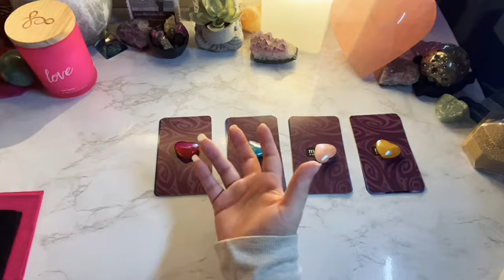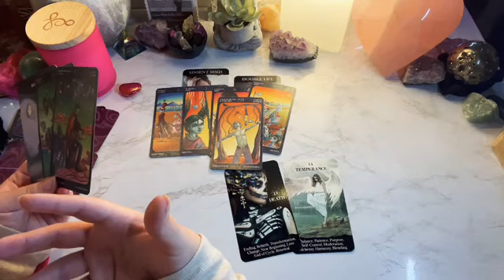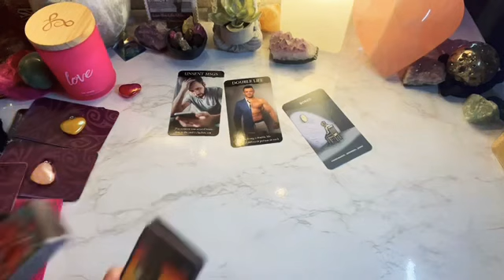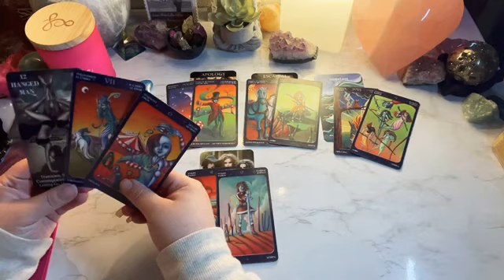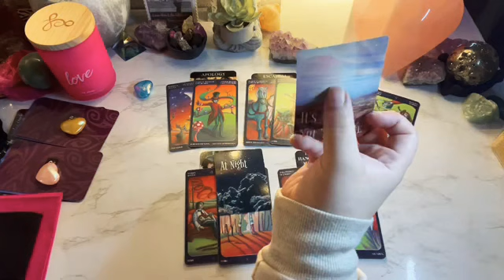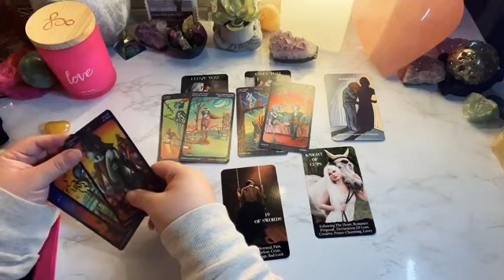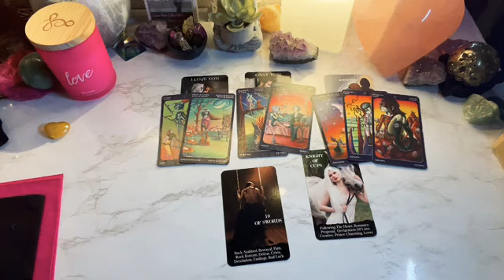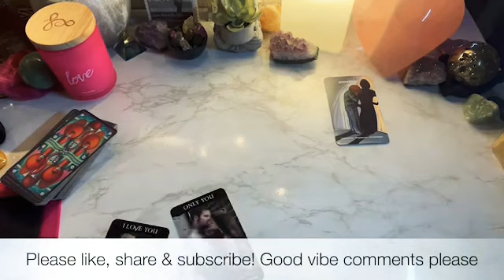How are they feeling? Will they communicate? Time prediction (if any)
Thank you’s!! - 0:33 - 1:58 -

Red ❤️- 2:50
Blue 💙- 15:04
Pink💗- 26:34
Yellow 💛- 38:50

I absorb energy like a sponge if not protected
MC in Pisces
Moon Lilith Pisces moon
Gemini sun/Ascended
AlwaysEvolving☘️💗🌖
iBelieveInAngels
OracleAddict ☘️💗🌔